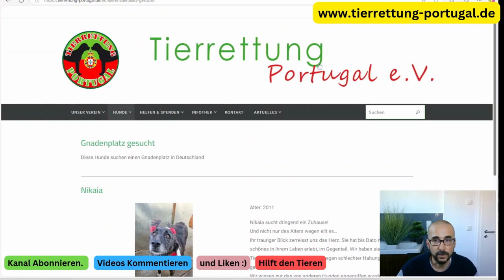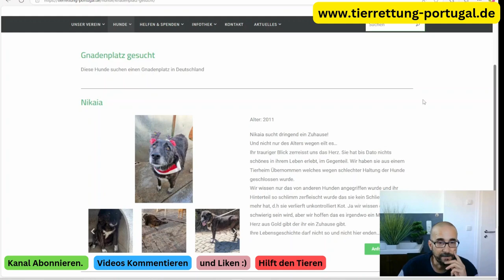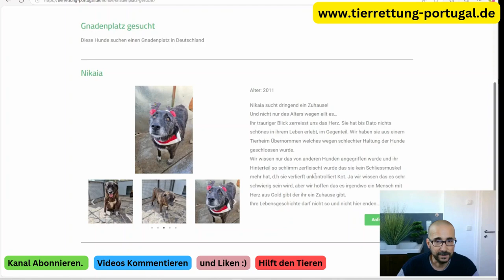Portugal. Nikaia – Ein Herz sucht ein Zuhause und einen Menschen mit Herz aus Gold!!!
Nikaia – Ein Herz sucht ein Zuhause für den letzten Lebensabschnitt**

💗 **Name:** Nikaia
🎂 **Geboren:** 2011
🌍 **Aktueller Standort:** –

Nikaia ist eine ältere Hündin, die dringend ein liebevolles Zuhause sucht. Ihr Leben war geprägt von Leid und Schmerz, und nun wünschen wir uns nichts sehnlicher, als dass sie ihre letzten Jahre in Geborgenheit und Liebe verbringen darf.

### **Ihre Geschichte**
Nikaia wurde aus einem Tierheim übernommen, das aufgrund von schlechter Haltung der Hunde geschlossen wurde. Dort hat sie nur Schreckliches erlebt: Sie wurde von anderen Hunden angegriffen und dabei so schwer verletzt, dass ihr Hinterteil zerfleischt wurde. Die Verletzungen waren so massiv, dass Nikaia keinen Schließmuskel mehr hat. Sie verliert unkontrolliert Kot – eine Herausforderung, die ihr eine Vermittlung erschwert.

Doch ihr Blick verrät alles: Trotz ihrer traurigen Vergangenheit hat sie nicht aufgegeben. Sie sehnt sich nach einem Menschen mit einem Herzen aus Gold, der bereit ist, ihr ein warmes Plätzchen zu schenken.

### **Warum Nikaia eine Chance verdient**
- Sie hat noch nie Schönes in ihrem Leben erlebt – das darf nicht ihr Schicksal bleiben.
- Nikaia ist eine ruhige und dankbare Hündin, die mit kleinen Gesten und Liebe eine starke Bindung aufbauen wird.
- Sie hat uns Menschen noch nicht aufgegeben und sucht jemanden, der ihre Lebensgeschichte mit einem Happy End krönt.

### **Was Nikaia braucht**
Nikaia benötigt ein verständnisvolles Zuhause, das mit ihrer gesundheitlichen Situation umgehen kann. Vielleicht wäre ein ebenerdiges Zuhause mit einem Garten ideal, wo sie sich frei bewegen kann, ohne Einschränkungen.

**Ihr Schicksal darf nicht hier und so enden!**
Bitte – wenn du ein Herz für Hunde wie Nikaia hast, überlege, ob du ihr ein Zuhause schenken kannst. Auch ein Pflegeplatz, der sie liebevoll umsorgt, wäre eine enorme Hilfe. Gemeinsam können wir dafür sorgen, dass Nikaia ihre letzten Jahre in Würde verbringen darf.

**Kontaktinformationen:**
[Hier können Kontaktdetails oder ein Link eingefügt werden.]